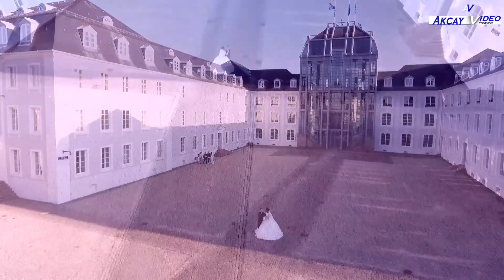Vasfi & Fahrisan / TRAILER / WEDDING / CUT BY AKCAY VIDEO PRODUCTION